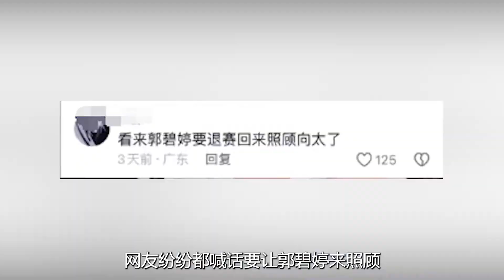看到郭碧婷爸爸的“花瓶”式教育，才明白她凭什么甘愿嫁给向佐！